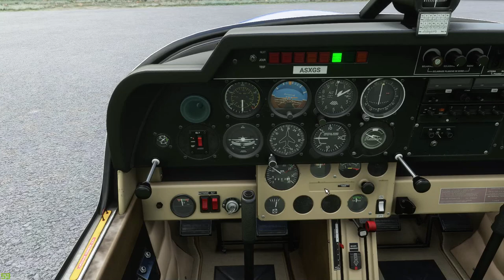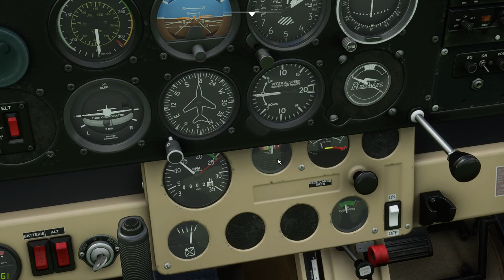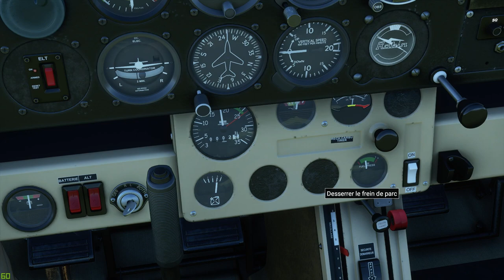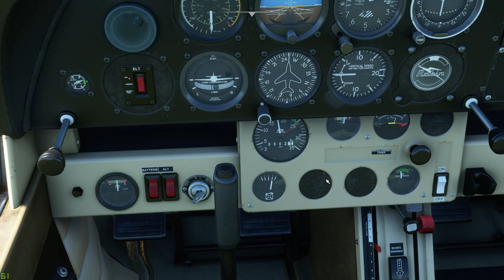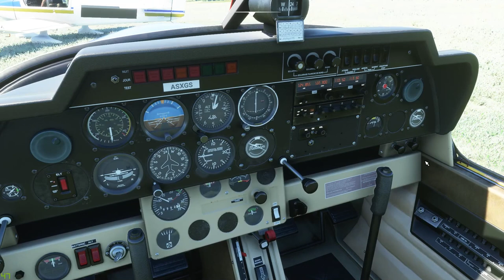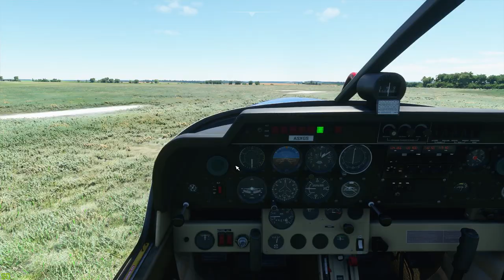Flight Simulator 2020 - Tour de France en DR400 #1 ! (Navigation avec Redbaron)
Nouvel épisode d'une longue série je l’espère !
Il s'agit la du nouveau simulateur de vol Flight Simulator 2020 dont vous avez sans doute entendu parlé !

Il s'agit de la 5eme étape de notre Tour de France en avion leger ! Plus précisément de Longuyon LFGS à Chambley LFJY ! Le but du tour est de découvrir toute la France en VFR ! Les Alpes, la Côte d'Azur, la Corse, les Pyrénées, La Bretagne !
D'autres étapes seront bientôt sur la chaîne mais elle ne le seront pas toutes !
Dites moi en commentaires si vous appréciez ce format et si vous voudriez voir davantage de vidéos du genre, ou si vous avez des idées de jeux a tester sur le simulateur dynamique !

00:00 Introduction
01:18 Démarrage
03:26 Essais Moteur
05:58 Décollage
08:28 Navigation par cheminement
13:54 Arrivée à Doncourt
14:32 Touché à Doncourt
16:23 Arrivée à Chambley
20:38 Atterrissage à Chambley
21:27 Roulage et Arrêt moteur

Ma config :
32Go RAM DDR4 3000 Mhz
B450 Tomahawk Max
FS2020 tourne sur SSD